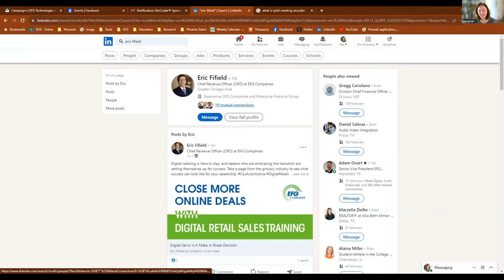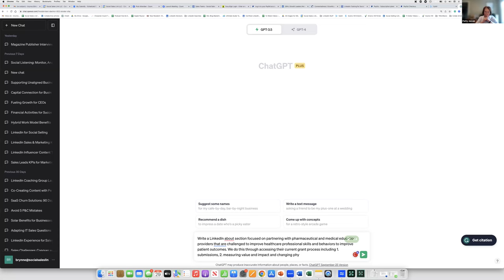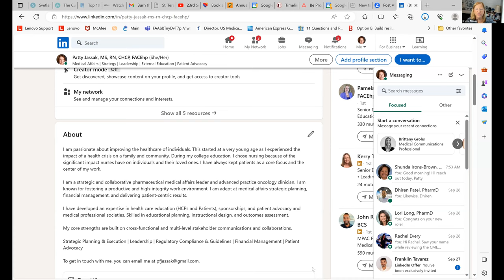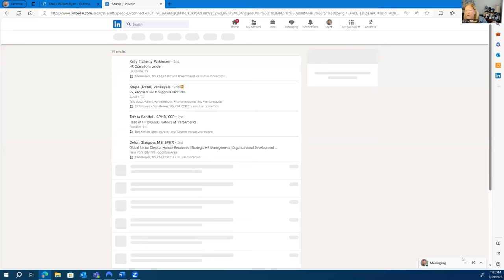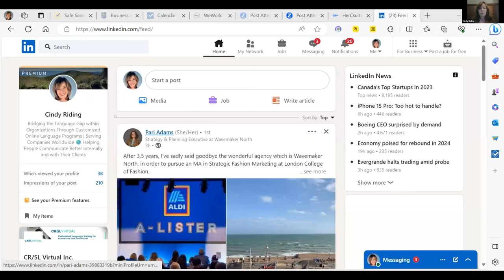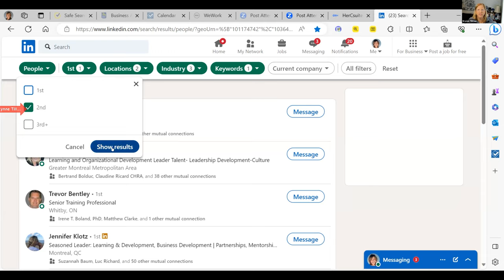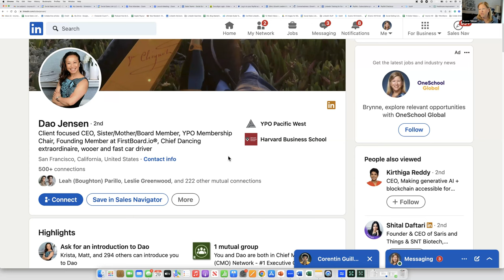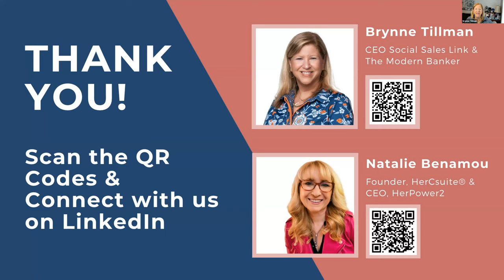HerCsuite® Sponsored Event Converting Connections to Conversations with Brynne Tillman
This interactive round table workshop with featured speaker Brynne Tillman, CEO of Social Sales Link and The Modern Banker is full of actionable ways you can convert connections to conversations.

Brynne provides real world examples from attendee profiles to learn how you can increase meaningful connections, achieve referrals and create conversations both online and offline.

Brynne shares hidden shortcuts and strategies you can apply today.

"The program was excellent. I learned so much about how to "re-do" my LinkedIn to make a more powerful tool that I will be sharing with my fellow co-workers. Can't wait to re-watch the recording to take detailed notes on how to change my about section of my profile."- Caryn O'Connell